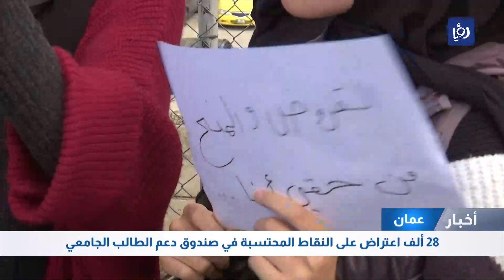وقفة أمام مجلس النواب للمطالبة بشمول جامعيين بالقروض والمنح